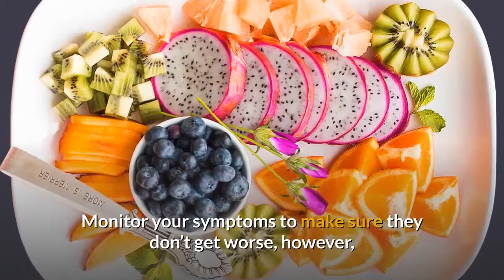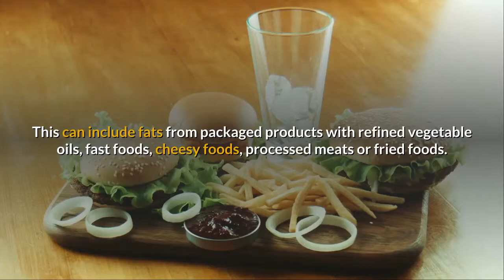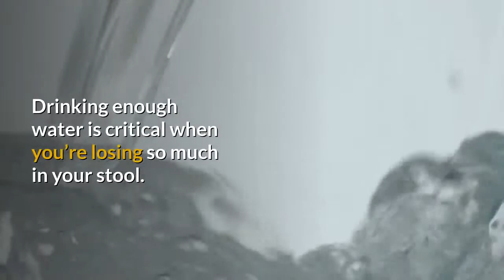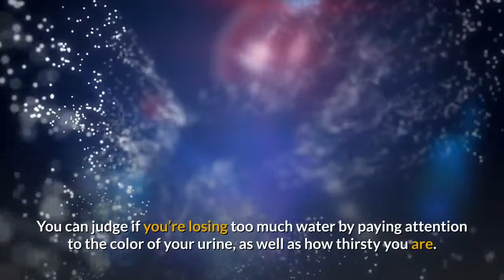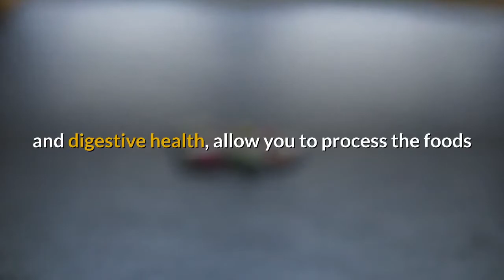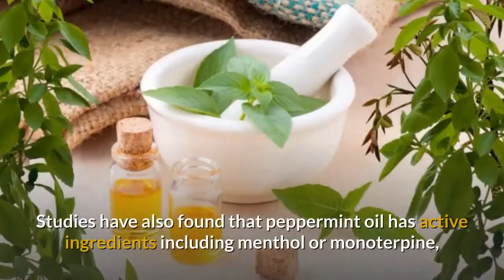5 Foods That Stop Diarrhea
Here's 5 Foods That Stop Diarrhea

1. Eat Soothing Foods & Those That Are Easy To Digest
2. Stay Hydrated
3. Get Enough Rest
4. Try These Supplements
5. Use Essential Oils